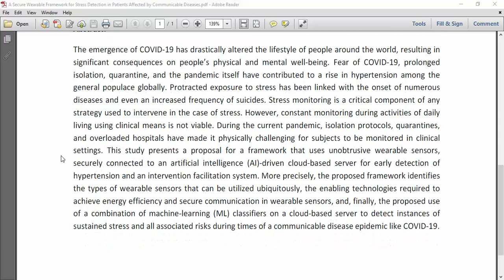A Secure Wearable Framework for Stress Detection in Patients Affected by Communicable Diseases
IEEE PROJECTS 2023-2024 TITLE LIST
From Our Title List the Cost will be,
Python=4500/-
Mininet=5000/-
Dot Net Project =2500/-
Java Project=2500/-

Support Including Packages
* Complete Source Code
* Complete Documentation
* Complete Presentation Slides
* Flow Diagram
* Database File
* Screenshots
* Execution Procedure
* Video Tutorials
* Supporting Softwares

Support Specialization
* 24/7 Support
* Ticketing System
* Voice Conference
* Video On Demand
* Remote Connectivity
* Document Customization